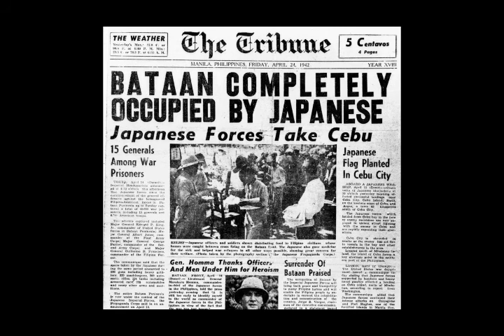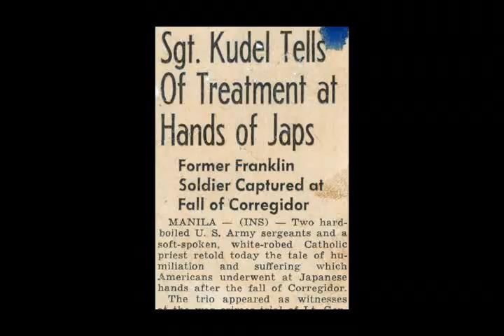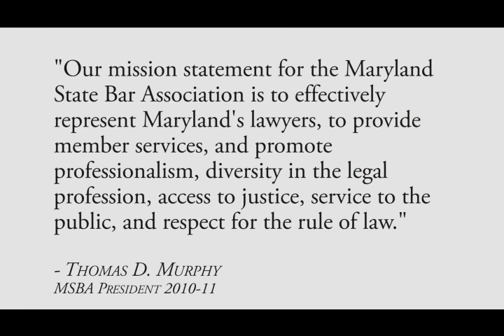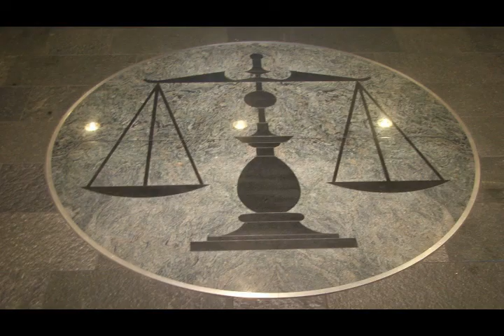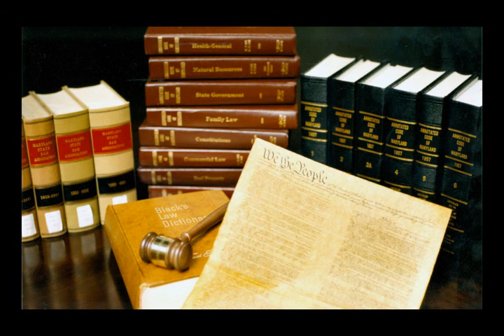Slideshow by MSBA President Kudel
Slideshow that was shown during John Kudel's installation speech while becoming 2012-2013 President of the  Maryland State Bar Association, highlighting his family and past MSBA presidents.